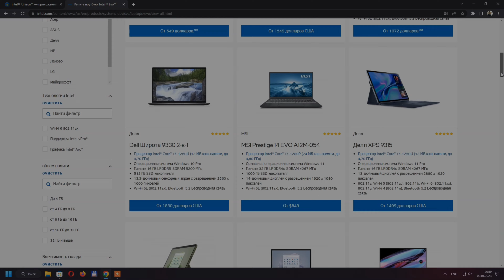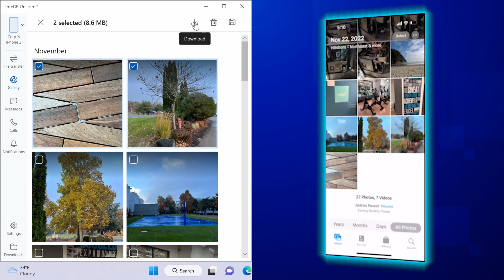Intel Unison - для синхронизации Android и iOS устройств с Windows / AirDrop & Continuity на Windows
В конце сентября 2022 года intel анонсировала приложение Unison для «бесшовной» синхронизации между ПК и смартфонами под управлением iOS или Android . Программа получила название Unison. И вот недавно оно стало доступно в Microsoft Store Windows 11, а также в Google Play и App Store.

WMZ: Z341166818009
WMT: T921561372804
Проверенная Usb Wifi которой пользуюсь сам

Шикарные Чехлы для Macbook и др. и или и и много

Google Play Games - Как играть в Android игры на Windows / How to Play Android Games on Windows

Как установить Windows 11 22H2 Обновление на несовместимый компьютер без TPM 2 0 и Secure Boot

Как установить Windows 11 | Установка Windows 11 на любой ПК (без TPM 2 0 и SECURE BOOT)

Как установить Windows на Mac / Hackintosh в качестве второй ОС через BootCamp | Dual Boot Win macOS

Как установить Windows на Mac / Hackintosh в качестве второй ОС без BootCamp | Dual Boot Win macOS

Как установить APK & Google Play Store в Windows 11 / How to Install APK Android Apps in Windows 11

Chrome OS FLEX - Что за ОС? и Как установить на ПК или Ноутбук / How to Install Chrome OS Flex on PC
Как создать загрузочный USB-накопитель macOS Ventura для Mac
How To Create macOS Ventura Bootable USB for your Mac
how to create macos monterey boot usb
How to bypass tpm 2.0 windows 11